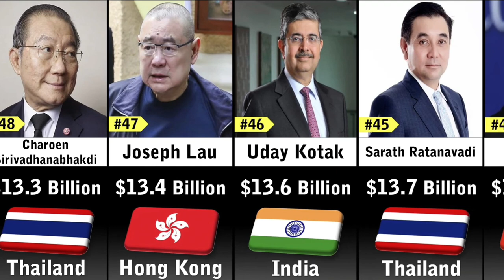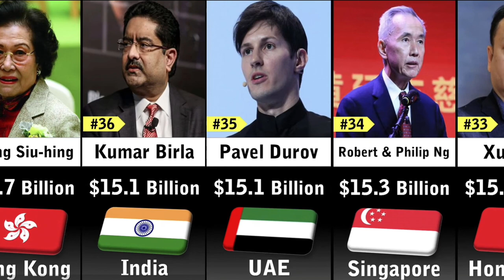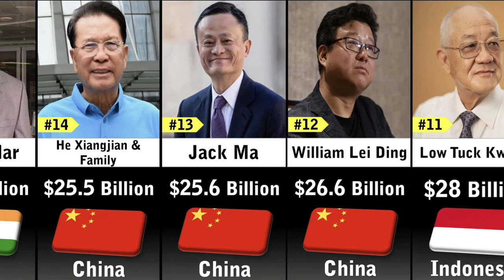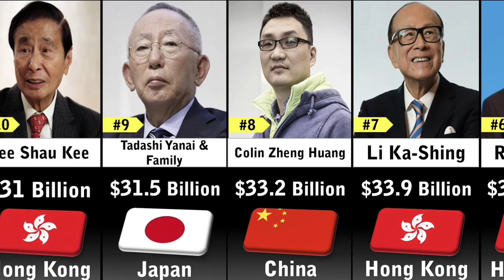Richest People in Asia 2023 |Richest people in world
Richest People in Asia 2023 |Richest people in world richest education ‎@3Dtopdata
jeff bezos
Richest People in world
elon musk
elon musk net worth
bill gates
elon musk money
elon musk
jeff bezos
bill gates
richest people in the world
richest people
richest person in the world
warren buffett
bernard arnault
billionaires
top 10 richest people in the world
richest person
rich
forbes
money
mukesh ambani
richest man in the world
top 10
richest
larry ellison
top 10 richest
2023
gautam adani
billionaire
richest people in the world 2023
larry page
top
amazon
spacex
top10
warren buffet
shorts
top 5
richest man in the world 2023
youtube shorts
sergey brin
data is beautiful
steve ballmer
investment
richest man
tesla
louis vuitton
wealthiest person
success
stocks
real-time billionaires
forbes list
richest people 2023
wealthy
stock market
how to make money
investing
make money
trending
world's richest person
blue origin
bernard arnault net worth
bernard arnault lvmh
top richest people in the world
google
lvmh
top 50 richest people in the world
business
investments
entrepreneurship
riches
forbes top 100
comparison videos
wealthiest person in the world
world
bloomberg
elon musk money
the world's richest person
trading
wealthiest
richest person in the world 2023
comparison
world's richest people
wealthiest people in the world
mark zuckerberg
richest man in history
motivation video
facts
3d comparison
people
wealth
viral shorts
entertainment
who is the richest person
top 5 richest person
elon musk wealth
celeb shorts
viral man
trending shorts
ytshorts
real vs reel
public review
movies review
netflix series
netflix
wealthy people
rich billionaire
most richest persons
100 richest people in the world 2023
top 100
global data studio
richest in the world
richest millionaires in the world
richest millionaire
rich millionaire
globaldatastudio
who is the richest man in the world
compare length
elrichmc
luxury focus billionaires
jeff bezo
10 richest european billionaires
european billionaires
top 10 richest people in europe 2021
top 10 richest people in europe
top 10 richest people in europe 2022
steve balmer
viralshorts
trendingshorts
youtubeshorts
richest man in the history of the world
rating
world richest man in the world 2021
financial independence
detective finance
jeff yass
forbes richest
wealthiest man in the world
elon musk - tesla
jack ma
phil knight
millionaires
rich list
sergey bring
mukesh am bani
carlos slim help
fact
amazing facts
wonder land
fantasy
ever rich
top 10 rich people in the world
richest people on the planet
richest people ever
rich billionaire lifestyle 2023
warren buffett net worth 2023
arnault bernard net worth 2023
jeff bezos net worth 2023
bill gate net 2023
larry ellison net worth 2023
larry page net worth 2023
mukesh ambani net worth 2023
elon musk net worth 2023
nike
richest billionaires 2023
miriam adelson
richest 2023
blackrock company
powerful person of the world
richest person of the world
powerful man larry wink
larry fink
elon musk is not the richest person of the world
tanuj rising ray
tanujrisingray
time management
focus in life
productivity
self improvement
mental clarity
self awareness
most riche
businessman
money making
cash
best
the best
top5
who own all the money in the world
the richest person in the world who ever lived
the 1 percent of the population that holds all the money in the world
top 10 richest individual in the world
forbes richest billionaires
richest billionaires in the world according to forbes
casinos
fortune
most money in the world
richest 2022
jeffbezos
most
shorts monetization
elonmusk
top 10 richest people in the world in 2023
lifestyle
power
who is the top 10 richest people in the world?
world's wealthiest people 2023
top ten richest people
ceos
who is bernard arnault